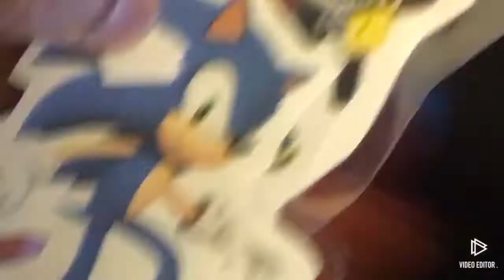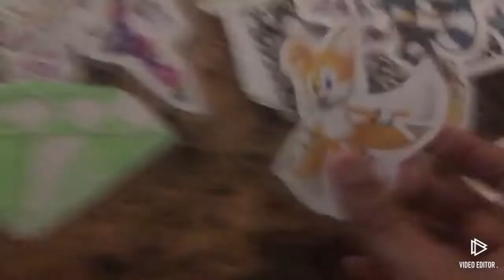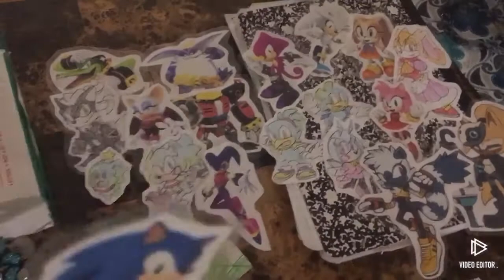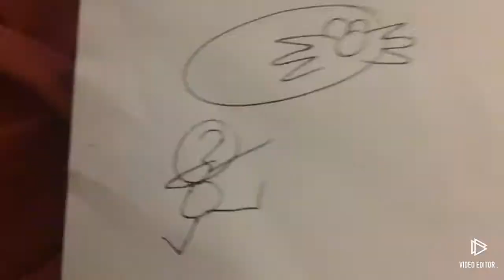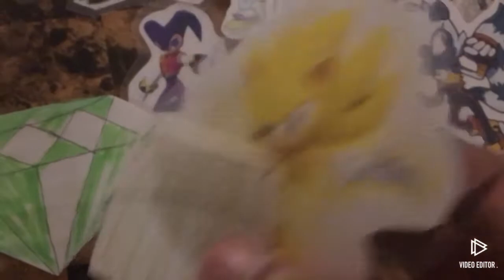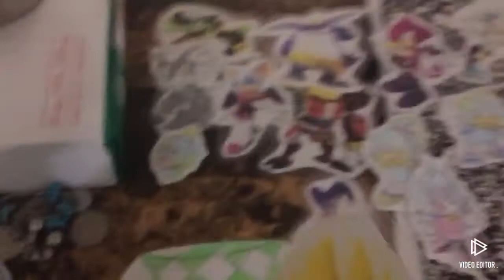Sonic and Friends season 3: episode 23